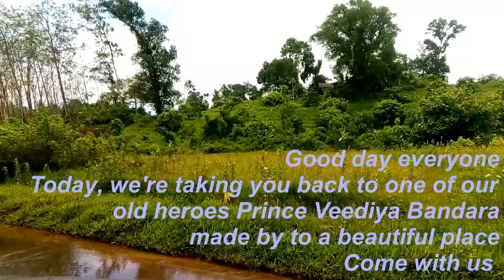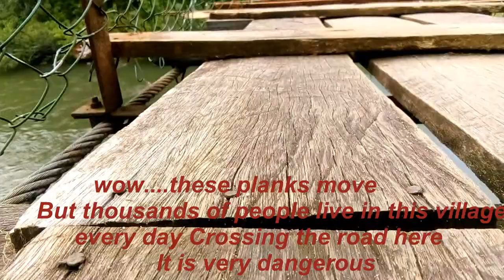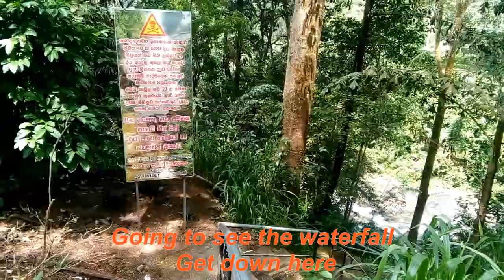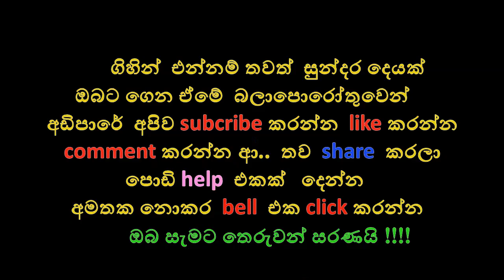විදිය බණ්ඩාර සේනවියන් දිය කෙලි ඇල්ල නොහොත් මාකෙළි ඇල්ල සොයා ගියෙමි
අපගේ වීර සෙන්පති විදීය බණ්ඩාර කුමරාගේ  ඉතිහාසය සොයා ගිය එක් ගමනක තතු ගෙන එන්නයි  මේ  අපේ සුදානම.  ඔබේ  අදහස්  හුදහස්  යෝජනා  චෝදනා  තර්ක  විතර්ක   අප සමග බෙදාගන්න   එකතුවෙන්න  අඩිපාර  සමග.